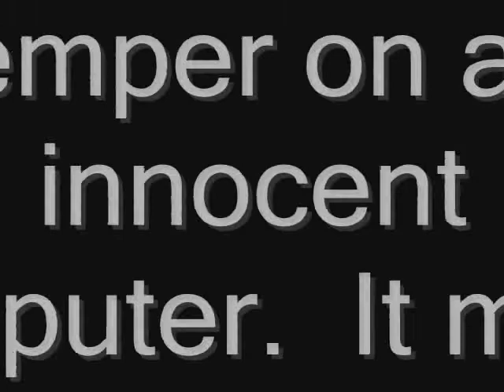Windows XP Pisses Me Off!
My computer freezes, I get really angry, bust up the computer, get electrocuted, and die.